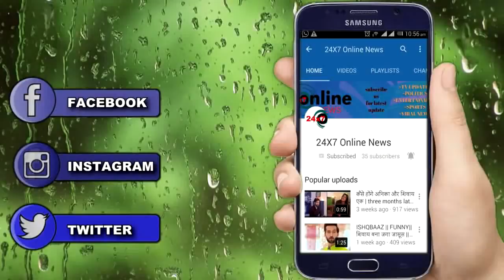NAAMKARAN || मिष्टी ने दिया ये बड़ा बलिदान